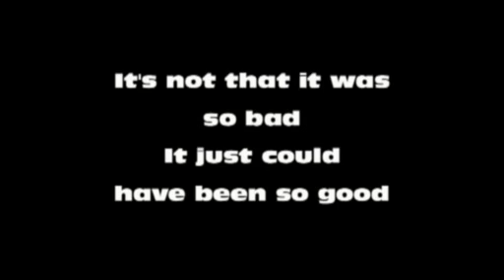It Could Have Been So Good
It's Not that it was so bad, it just could have been so good...

YOU never gave me the chance..